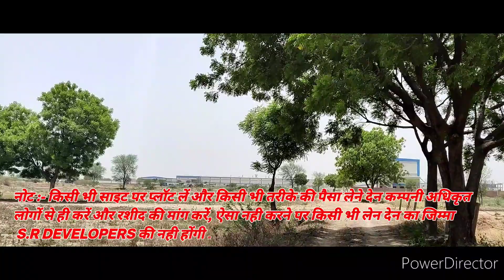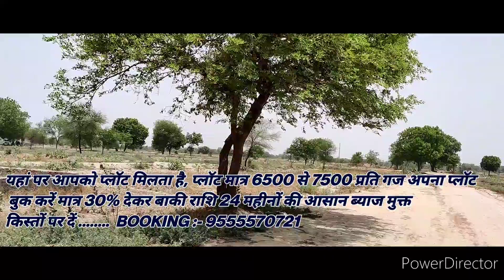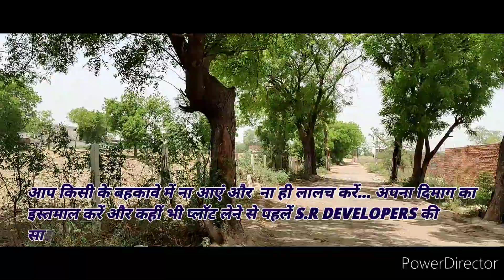S- 214 नगद प्लॉट फ़्री रजिस्ट्री देखो 💥 CHEAPEST PLOTS IN DELHI NCR PLOTS IN HARYANA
नगद प्लॉट फ़्री रजिस्ट्री देखो CHEAPEST PLOTS IN DELHI NCR | PLOTS IN HARYANA

पलवल बंचारी project

 Google location
S.R DEVELOPERS GREEN CITY INDIA P LTD

office :- S.R DEVELOPERS GREEN CITY INDIA P LTD DELHI Google location

आवश्यक सूचना :- DATE 20,12,2021 से  S.R DEVELOPERS पुराने सभी नियमों में संशोधन कर दिया है और यह सभी साईट पर लागू है    सोहना हिलालपुर, सोहना लाला खेड़ली, पलवल बंचारी, होडल सोन्ध

चार साईट की अपार सफलता के बाद srdevelopers लेकर आए हैं जेवर अंतरराष्ट्रीय हवाई अड्डा के नजदीक टप्पल में प्लॉट मात्र 9000 से 10000 रू प्रति गज जल्द ही अपना सपनों के आशियाना बुक करे ऑफर सीमित समय के लिए

गुड़गांव सोहना में बसावट के बीचो बीच प्लॉट अब किस्तों पर भी 5500 से 8000 रू प्रति गज 24 महीनों की आसान ब्याज मुक्त किस्तों पर भी,
और आप अगर नगद भुगतान करें और अपना रजिस्ट्री फ्री पाएं

Nh 3 Delhi mathura road wdfc rail

आपको यहां मिलेगा प्लॉट 2.75 हजार में नगद

*Sohna palwal road project near delhi mumbai expressway ... plot 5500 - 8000/ Sq Yds*

*Sohna faridabad pali balbhgarh road project ... 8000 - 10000/ Sq Yds*

*NH 2 delhi mathura road project palwal banchari 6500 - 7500 / Sq Yds*

*Nh 2 delhi mathura road project hodal ... Phase 1, 2, 3 plot 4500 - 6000/ Sq Yds*

*Emi 24 month cash payment Rajistry completely free

Dnd to kmp road

to

*Plot Only 6500 to 7500/ Sq Yds EMI 24 Months Intrest Free ... And Cash Payment rajistry free

*(1) IMT SOHNA NEAR KMP EXPRESSWAY AND DELHI MUMBAI EXPRESSWAY*

*(2) DELHI MUMBAI EXPRESSWAY AND DND TO KMP EXPRESSWAY INTERCHANGE  ... KHALILPUR VILLAGE*

*(3) WDFC Western Dedicated Freight Corridor Development By DFCCIL Indian Railway*

*(4) Delhi MumbaiExpressway Updated*

*(5) Delhi MumbaiExpressway Updated*

*(6) Delhi Mumbai Expressway Started Point ... Sohna Road*

*(7) Delhi Ncr Gurgaon Sohna Hilallpur  Project*

*100 गज प्रीमियम प्लाट मात्र 5.5 लाख रूपये में वो  24 महीनों  की आसान किश्तों में.*
*🏠 गुडग़ांव सोहना मे  (हाथों हाथ रजिस्ट्री)*

*✅ दिल्ली से सिर्फ 50 मिनट कि दूरी पर*
*✅ राजीव. चौक से मात्र 30 km दूर*
*✅ स्कूल, कॉलेज, हॉस्पिटल के नज़दीक*
*✅ 100 गज का प्रीमियम प्लाट मात्र 5.5 लाख रूपये में वो भी आसान किश्तों में*
*✅ आज ही 30% रुपए देकर बुक करे अपना ड्रीम प्लाट*
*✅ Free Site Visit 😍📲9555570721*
*✅ Plot Sizes:- 50, 60, 100, 150, 200, 250, 500, 1000*

*बाकी 70% पेमेंट 24 महीने की आशान किस्तों पर वो भी बिना ब्याज के*

{ *कहीं भी निवेश करने से पूर्व एक बार साइट की विजिट जरूर करें धन्यवाद*} 🏡

From (S.r developers green City India P Ltd )